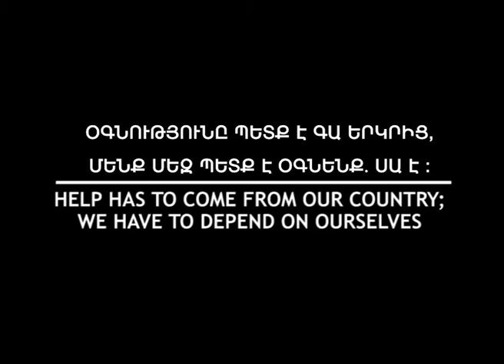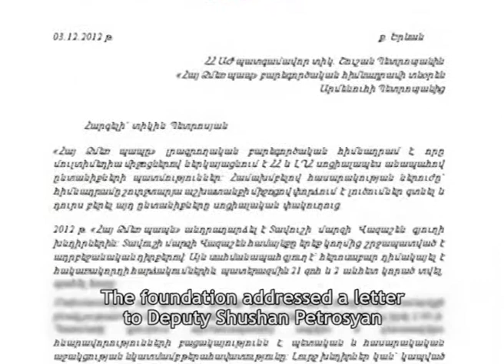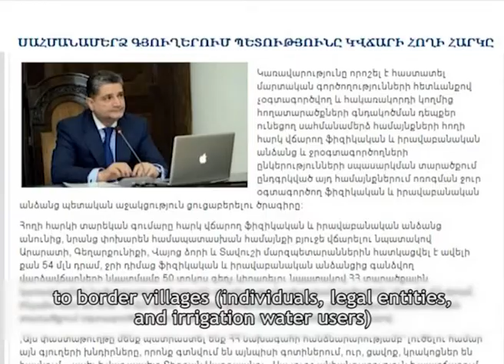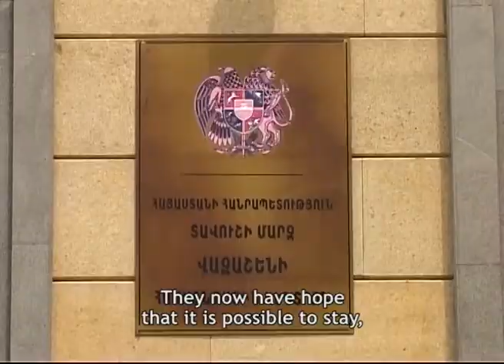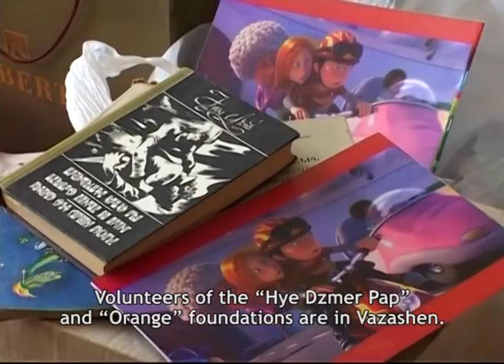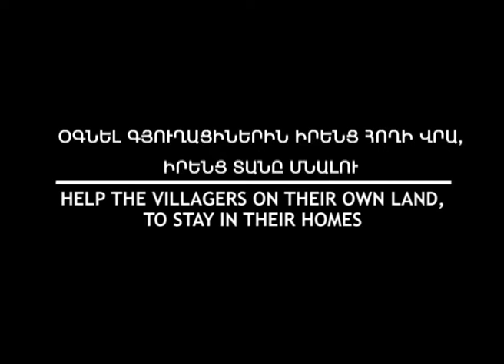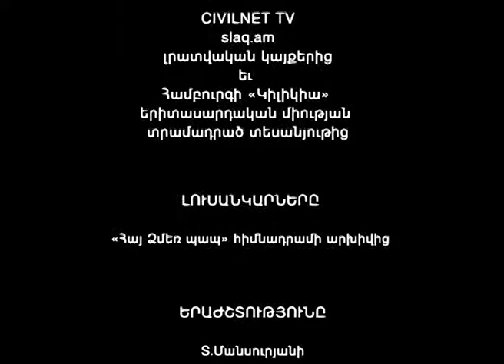HELP THE VILLAGERS ON THEIR OWN LAND, TO STAY IN THEIR HOMES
The proposed program puts forward the following challenge: 1) work toward becoming a model of a viable, self-organized community in the village of Vazashen ; 2) in case of success, bring the example of this model to the public's attention.